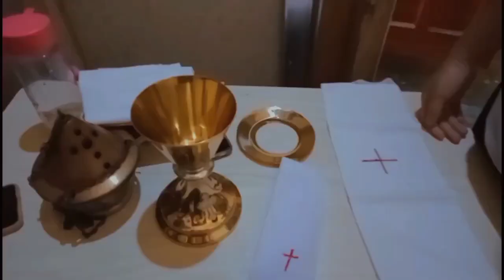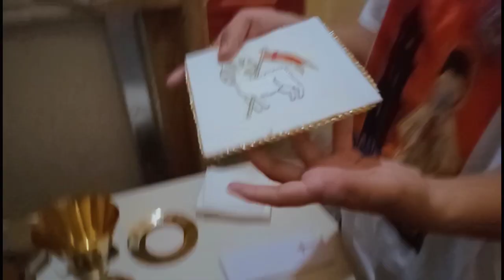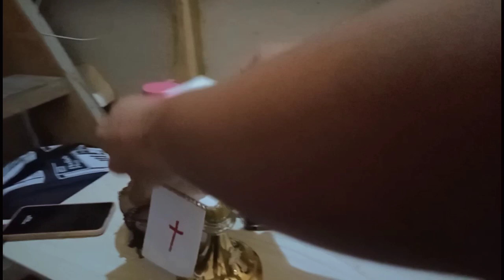HOW TO ARRANGE CHALICE? | HOLY WEEK VLOG